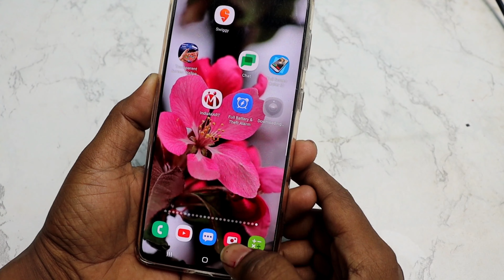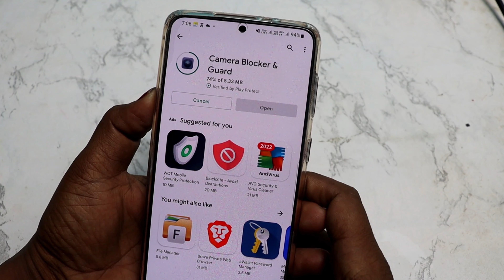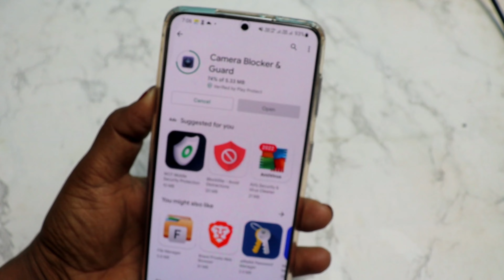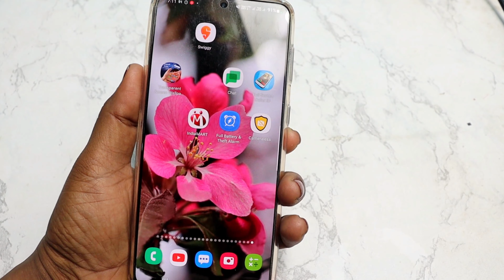फ़ोन के कैमरा से photo खीचते हो तो ये setting कर लो फ़ोटो तो दुर कोइ इसे खोल नही सकता || 2022 New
नमस्कार दोस्तों आप सभी का My tricks videos चैनल में बहुत-बहुतगत है और मेरा नाम है रामबाबू कुमार । दोस्तों इस वीडियो में हमने आपको फोन कैमरा का ऐसा जबरदस्त ठीक बताया है कि फोटो तो दूर है कोई कैमरा भी जो है नहीं खोल सकता है तो यह ट्रिक कौन सा जानने के लिए आपको पूरे वीडियो को आखिरी तक देखना होगा दोस्तों वीडियो अच्छा लगे तो वीडियो को लाइक कर दीजिएगा शेयर कर दीजिएगा लाल बटन दबाकर चैनल को सब्सक्राइब जरूर कर लीजिएगा

हमारी पुरानो विडिओ